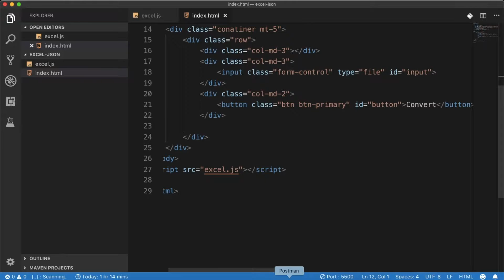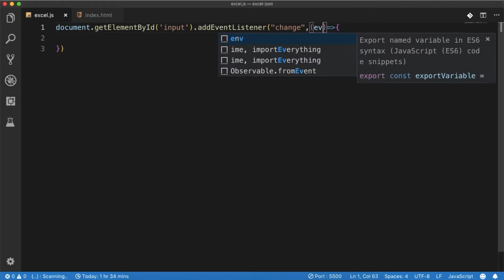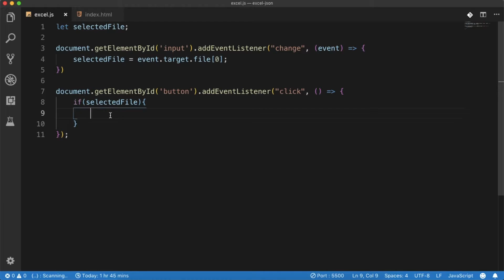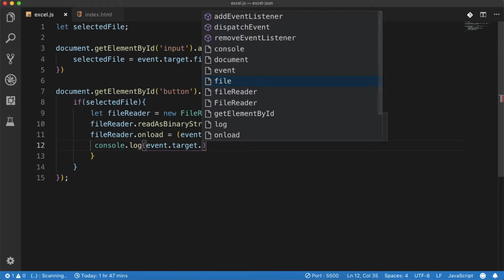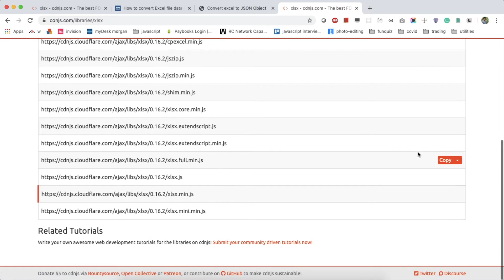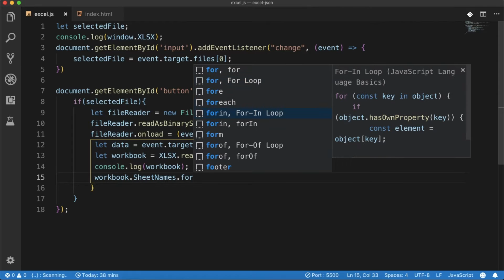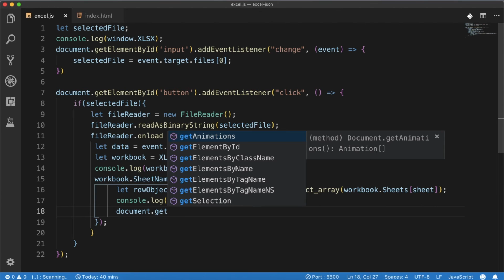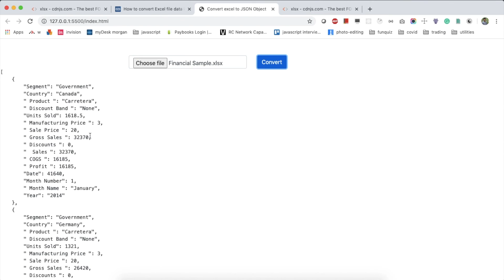How to convert excel file into JSON object by using JavaScript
This video tells how to convert an excel file into a JSON object by using JavaScript. How to convert Excel File (xlsx, xls) to JSON with Javascript using XLSX (inbuilt functionality of sheetJS) library.

Initially, when I started working on this requirement, people suggested using any one of the backend libraries to read and convert the excel data into JSON objects. But it is difficult to send requests to the server every time. On the other hand, it was really easy to convert the excel file on the client into a JSON object by using pure JavaScript.
There is JavaScript plugin XSLX that can be used to read excel files as binary strings and to convert it into a JSON object.
Plugins Required: xlsx.full.min.js
Installation
Include the CDN link in the head tag of an HTML file like this:
Now, in the HTML body tag, we need to write an input tag with the type as a file and need to restrict the user to select only files with the extension of .xls or .xlsx. Paste the below code into your HTML body tag.
Now we need to add event listeners for both input and button elements for handling change in input and button click events.
In JavaScript we can add the event listeners to elements like this:
We can read the data in the excel file by using file reader as a binary string in JavaScript. Then we use XLSX which has a builtin facility of SheetJS to convert our binary string into a JSON object.
Now select the excel file and click on the convert button to display the JSON object in the browser. After that, we can use the JSON object for any manipulations and integrate the data into different UI layouts.